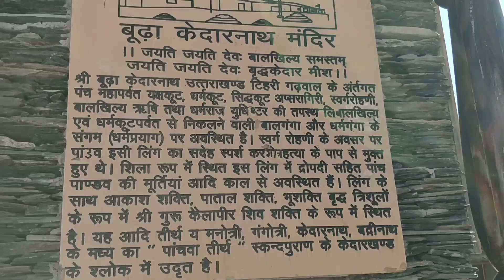Budhakedar mandir mangseer bagwal garhwali song